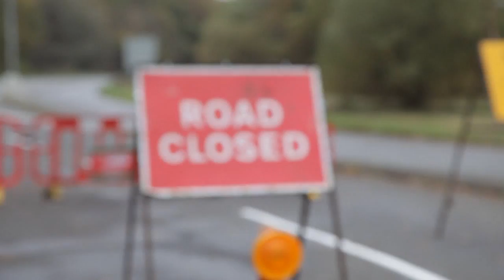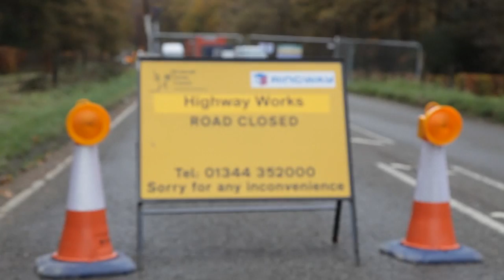Winkfield Road update - Bracknell Forest Council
This video is owned by Bracknell Forest Council.